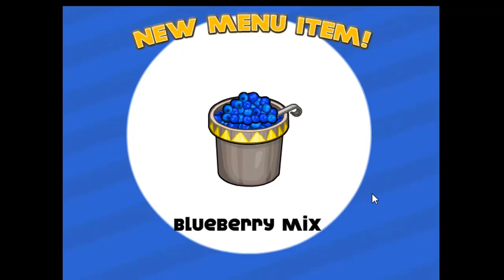Papa's Pancakeria (Flash) Playthrough - Day 16 - 18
It seems like that the cool vibe of blue and white matches up in Papa's Pancakeria.